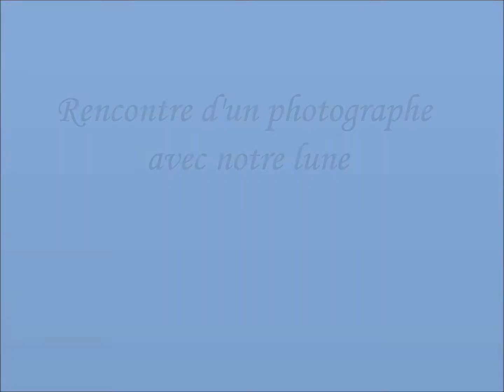Rencontre d'un photographe avec lune.wmv